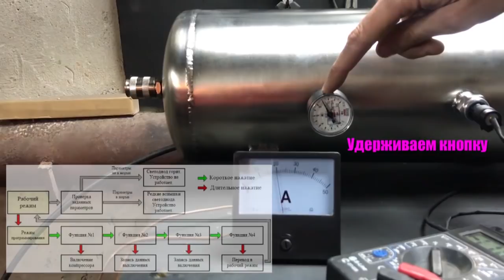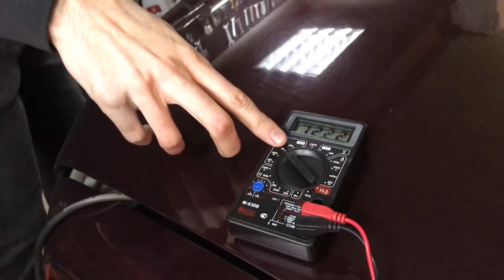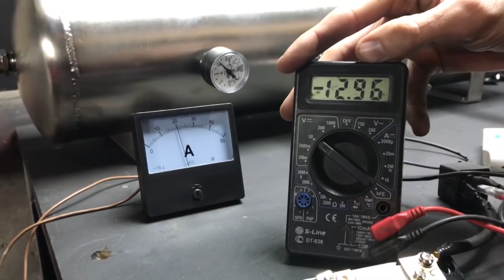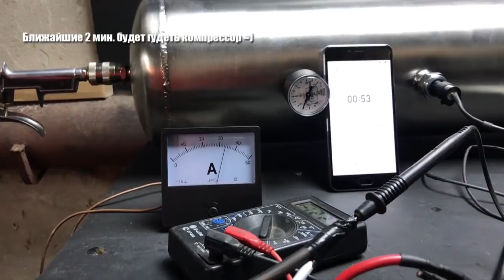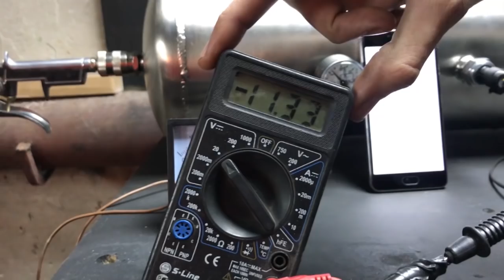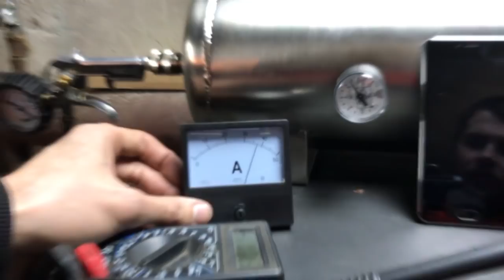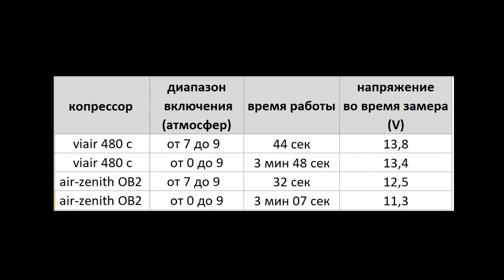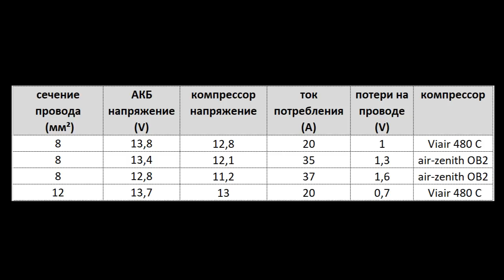Air-zenith vs Viair под управлением РД от AceofAce - кто быстрее?!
В этом видео :
- Замер и сравнение скорости работы компрессоров
- Замер и сравнение тока потребления компрессоров
- Как работает РД от AceofAce
- Сравнение толщины проводов - какими подключать
- Замер потери на проводе от акб до компрессора
Ответы на все эти вопросы здесь!
 Товары представленные в видео:
- Программируемое реле давления (РД) :

Компоненты для пневмоподвески по лучшим ценам :
( на стадии разработки - полный список товаров по ссылке ниже в ВК )